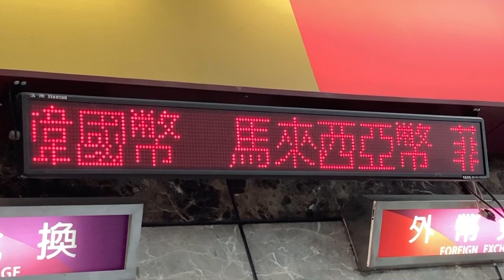兆豐國際商業銀行 高雄国際機場分行 LED顯示器(LED電光掲示板) 國際航廈(国際線) 到達大廳(到着口) Hunton